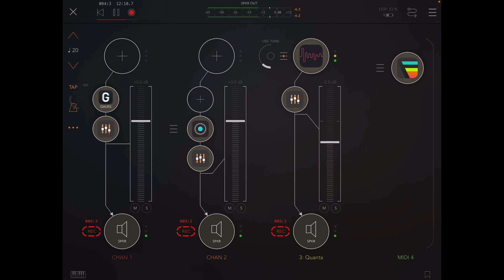48 seconds with Gauss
A quick try with the new Bram Bos / Hainbach tape sim looper